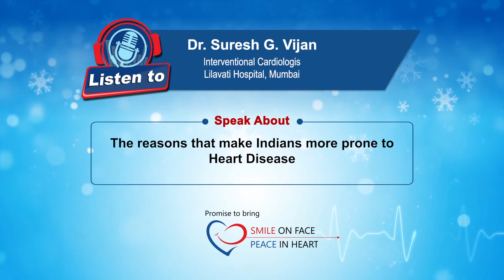Dr. Suresh G. Vijan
Listen to Dr. Suresh G. Vijan's message broadcast on Radio City 91.1 FM on the 10th of February 2021.

Regards
Interventional Cardiologist
Lilavati Hospital, Reclamation Bandra-(W) opp grd 1. Rang Sharda hotel. K C marg. Mumbai 400050
Appointment Timings: Monday and Friday 12.00 pm to 2.00 pm